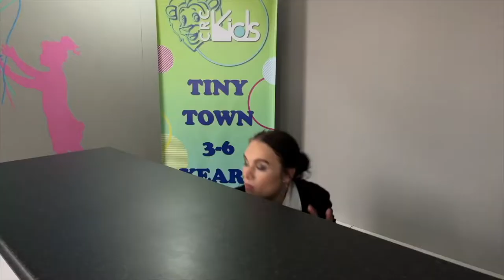POV POH Litterbug Video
We are Proud of the vision of CRC and therefore we are Proud of the House. We are the protectors, that means we keep our facilities clean and tidy, we are not litterbugs!